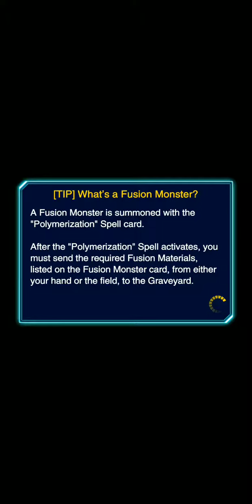Seriously f TTH